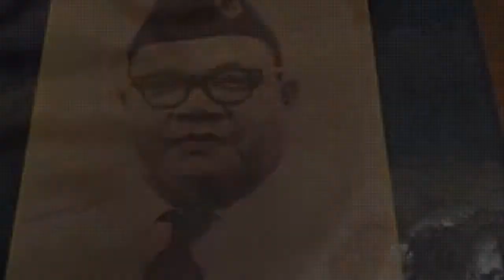Mengenang Gubernur NTT dari Masa ke Masa (Part 1) W.J. Lalamentik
Jangan sekali-kali melupakan sejarah (JASMERAH), demikian kata Bung Karno waktu itu. Begitu juga terhadap jasa para pemimpin. Mereka telah mendedikasikan dirinya untuk kepentingan rakyat. Waktu, tenaga, pikiran yang mereka miliki telah dirampas untuk kepentingan bangsa dan negara, semua itu mereka rasakan sendiri. Tentu dengan berbagai kelebihan dan kekurangan, tetapi mereka telah menoreh lembaran sejarah pembangunan di tanah air khususnya di NTT. Kali ini rakyat NTT diajak untuk membuka kembali lembaran sejarah masa lalu itu, terhadap Gubernur Pertama NTT, W.J. Lalamentik. Akan disusul gubernur-gubernur sesudahnya, dalam chanel video berkonten budaya ini.